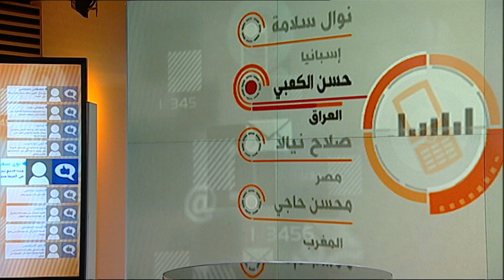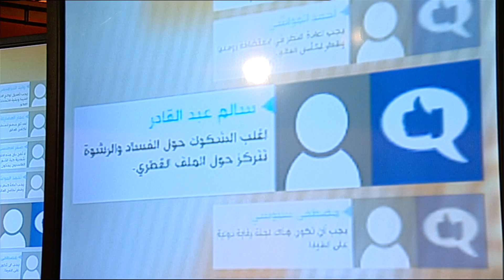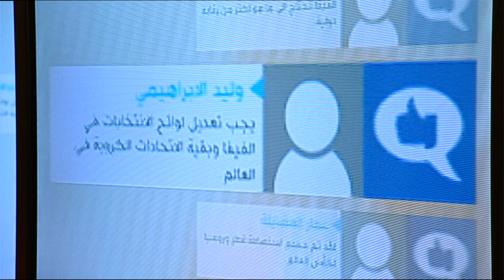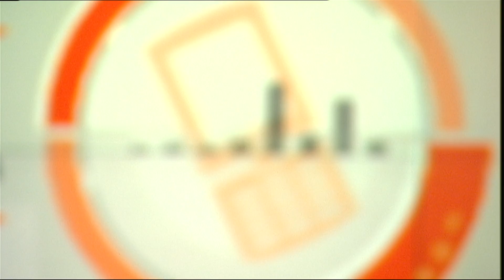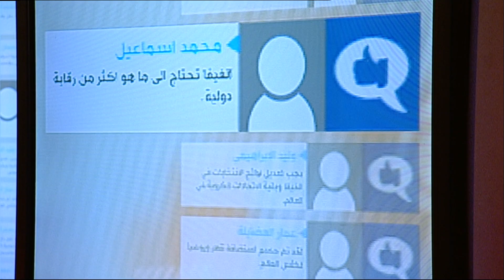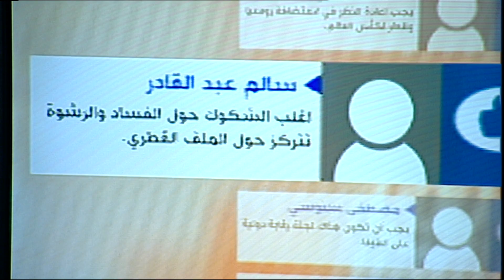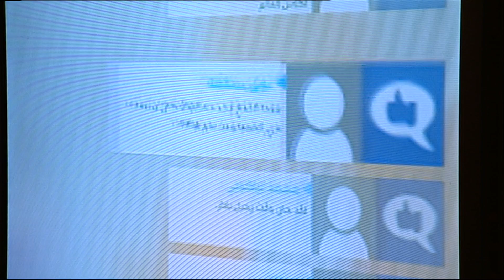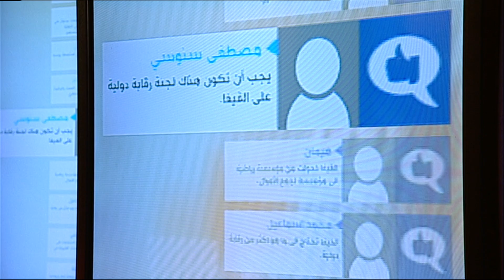كيف تؤثر اتهامات الفساد على مستقبل أشهر رياضة في العالم؟ نقطة حوار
ألقت السلطات السويسرية القبض على سبعة من أبرز وجوه الاتحاد الدولي لكرة القدم "الفيفا" في مداهمة تمت فجر الأربعاء 27 مايو / أيار، على فندق كانوا يقيمون فيه استعدادا لانتخابات رئاسة الفيفا. وجاءت عملية الاعتقال بناء على مذكرة إيقاف صادرة عن السلطات الأمريكية تحوي اتهامات بالاحتيال والفساد والكسب غير المشروع. كما أعلن المكتب الفيدرالي السويسري تجميد حسابات مصرفية خاصة ببعض المسؤولين الذين شملتهم الاتهامات.

هل ستؤثر هذه الاعتقالات على فرص بلاتر في الفوز بدورة رئاسية جديدة؟

هل ستغير هذه الاعتقالات وما قد يتبعها من محاكمات من الطريقة التي تدار بها الفيفا؟

يمكنكم التواصل  مع مقدم الحلقة محمد عبد الحميد على صفحته علي تويتر